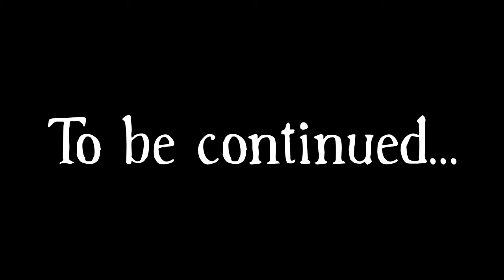Beautiful Crochet Jacket / Shrug without side Seam Part -2 (all sizes) || क्रोशिया जैकेट || Cardigan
Beautiful Crochet Jacket / Shrug without side Seam Part -2 (all sizes) || क्रोशिया जैकेट बनाएं|| Cardigan
Crochet Hook : 11 no. (3mm)